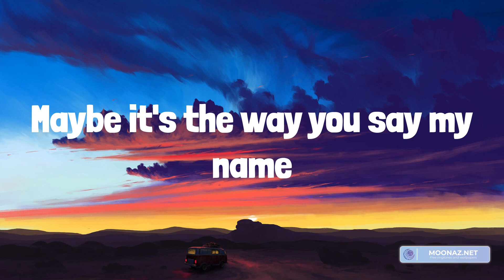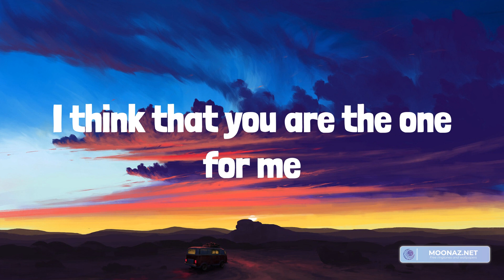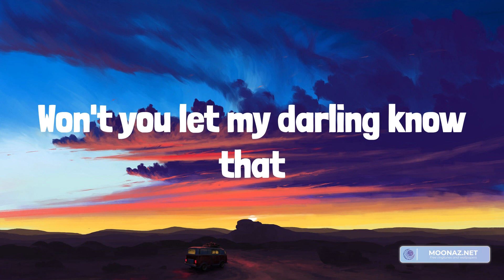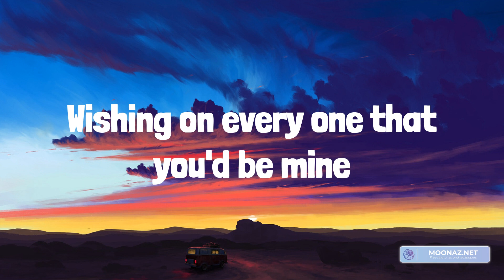Ruth B. - Dandelions (Lyrics)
Lyrics:
Mine
Smile
Mine
Smile
Mine
Smile
Mine